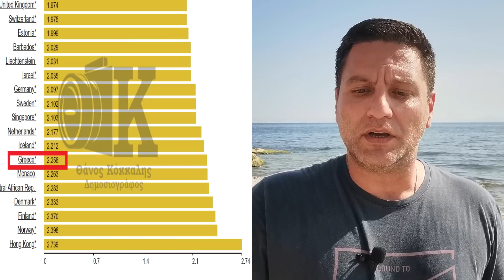ΔΕΝ ΤΟ ΕΧΕΙΣ ΞΑΝΑΚΟΥΣΕΙ! Το κρύβουν για την Ελλάδα και την Ουκρανία - Είναι η απόδειξη για...